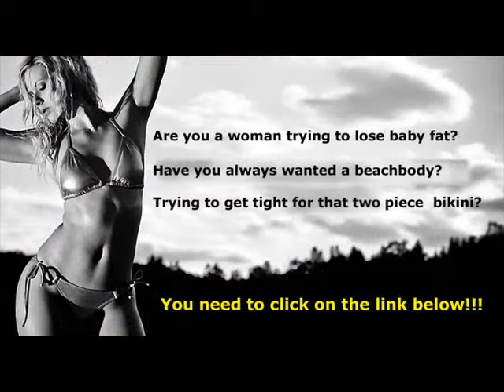Best Weight Loss Diet Programs - Get Rid of My Fat Stomach Fast for Wedding, Reunion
Best Weight Loss Diet Programs - Get Rid of Fat Stomach

I need to lose weight for a wedding
I need to lose weight for a family reunion
I need to loss weight for a class reunion
Ways to lose my fat stomach Fast.
Ways to lose my belly fast
how to get rid of this belly fat.
I have a fat stomach.
Can't stand my fat stomach.
Get rid of jelly belly.

Top Ten Fattest States
Top 10 Overweight U.S. States
Fittest and Fattest Cities